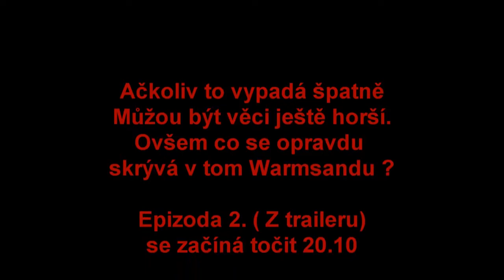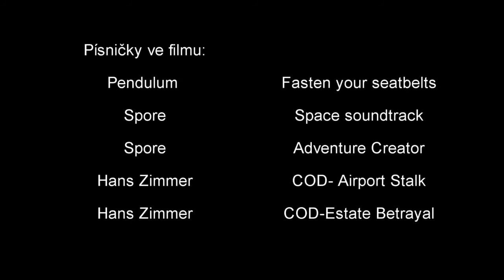THE FOCUS Epizoda 1 Záhada ztraceného Chrámu díl 3 Focus Studio CZ Film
Reupload série THE FOCUS záhada ztraceného chrámu od FocusStudioCZ, jehož kanál byl smazán.